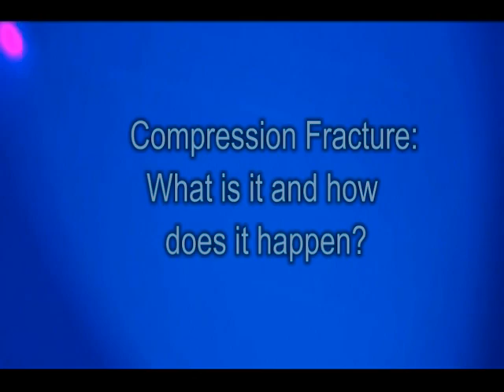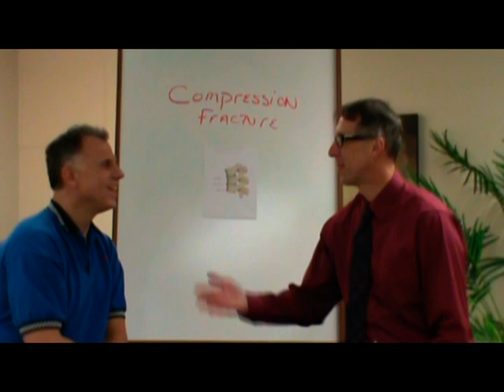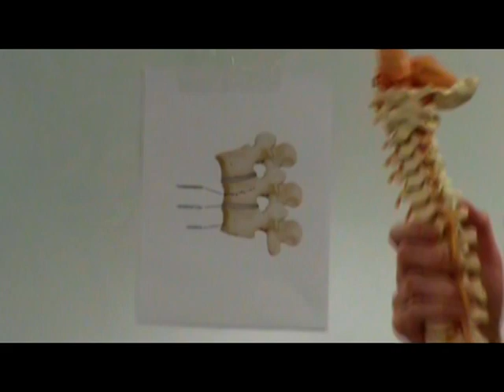Compression Fracture: How it happens- what is it?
"Famous" physical therapists Bob Schrupp and Brad Heineck demonstrate how a compression fracture in your back can occur. They also show how to prevent such a fracture from happening.

Pain Management:
C2 Massage Gun